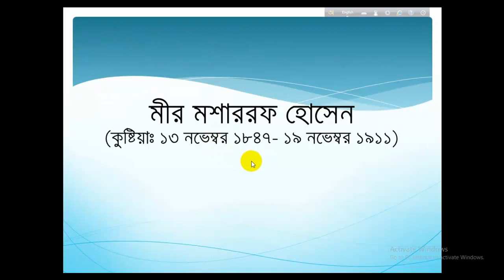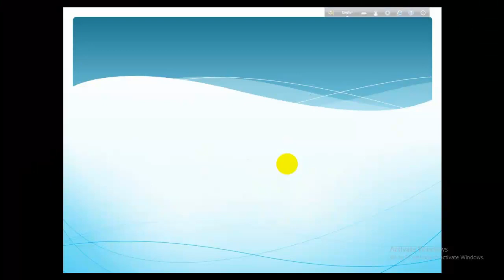Mir Mosharraf Hossain For BCS and Others Job Preparation.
Mir Mosharraf Hossain For BCS and Others Job Preparation-  iEEE SCHOOL
শর্টকাট টেকনিকে মীর মশাররফ হোসেন এর সাহিত্যকর্ম in Bangla।60।  বিসিএস সহ সকল চাকুরীর প্রস্তুতি সহায়ক।
For better listening, use headphones. Pardon any mistakes.

ভিডিও টি ভালো লাগলে 👍 লাইক দিয়ে কমেন্ট করে জানাবেন। সবাইকে ধন্যবাদ। 👌👌